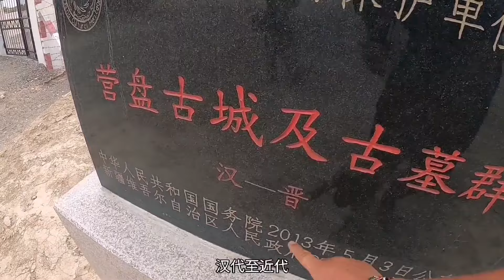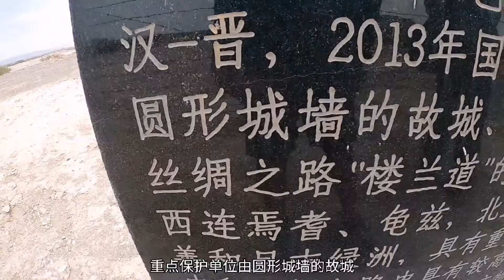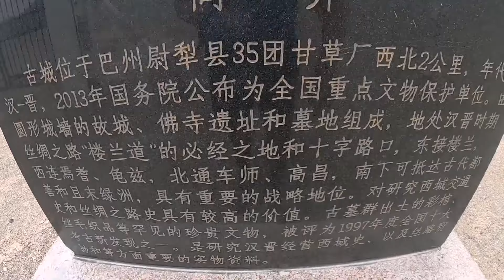千年古墓群出土一具男尸，衣着华丽，中西合璧，至今不明其身份【姜野环球之旅】